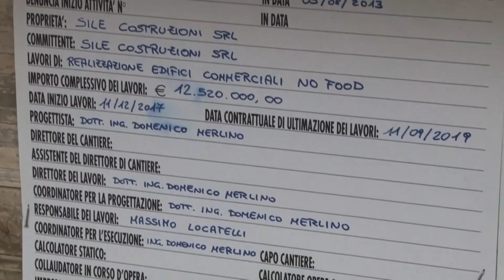Miró: il Forum H2O chiede intervento Commissione Ue su Via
Serve intervento della Commissione Europea per far bocciare la norma italiana che snatura la V.I.A., Valutazione di Impatto ambientale. Lo chiede il Forum abruzzese dell’acqua